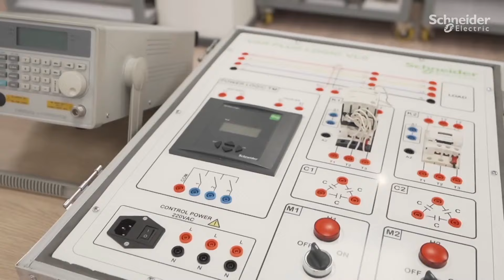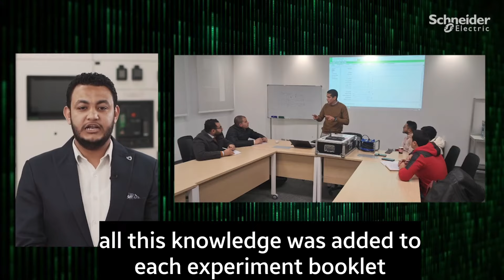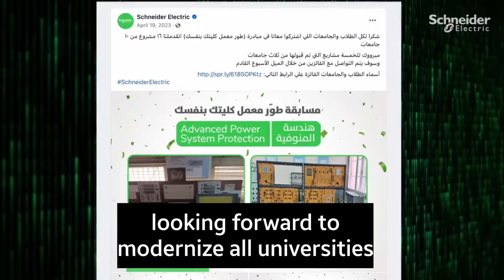مسابقة طور_معملك 2024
مسابقة طور_معملك ، هي مسابقة سنوية مخصصة لطلبة كليات الهندسة في الجامعات الحكومية المصرية (اقسام قوى و طاقة)
المسجلين فى السنة الدراسية الثانية و الثالثة للعام الدراسي القادم

يتم الاعلان عن التفاصيل على صفحة شنايدر اليكتريك مصر على الفيسبوك